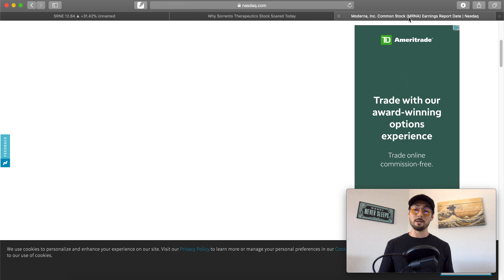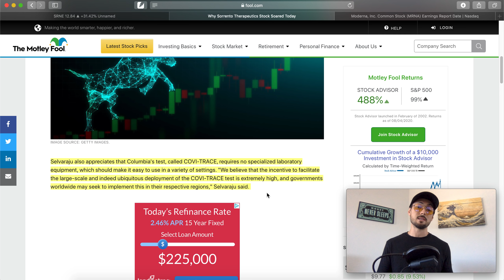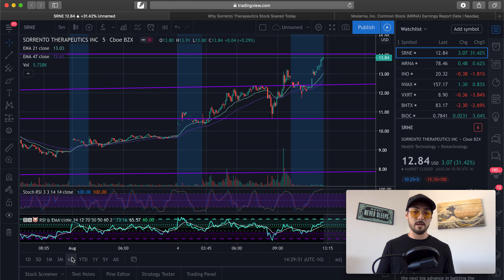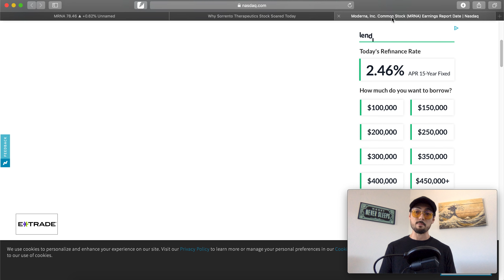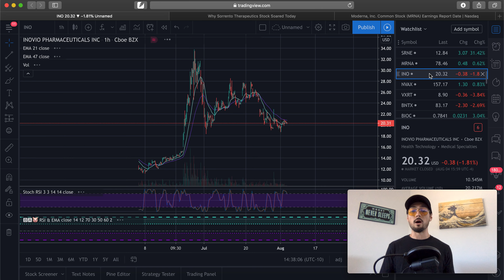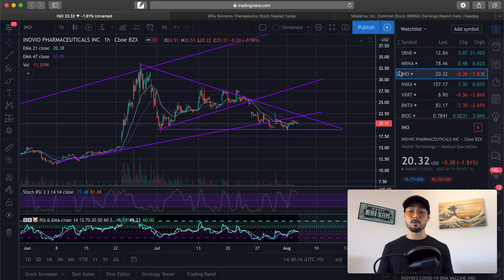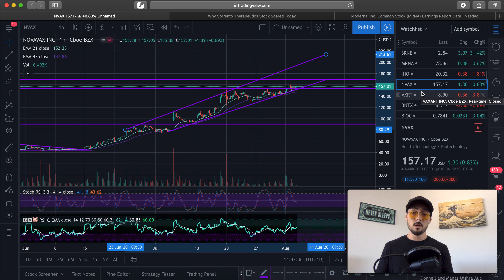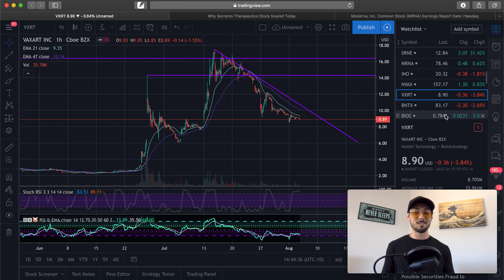Stock Talk: Sorrento (SRNE), Moderna (MRNA), Inovio (INO), Novavax (NVAX) & Vaxart (VXRT) Analysis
Hopefully you guys were able to gain some value from this. Again, if you want to talk feel free to drop a comment! 🙏🏼

💸📊 My Complete Portfolio + Daily Newsletter. This is a complete list of my options, stocks, and cryptocurrency positions. I update it every trading day, and send out an email newsletter explaining my thoughts. ($15 per month)

- 4-Hour Work Week